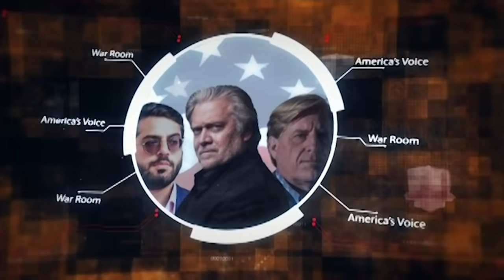Greitens on Steve Bannon’s War Room: ‘You don’t need a degree in statistics to see what’s happening’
Follow Navy SEAL & former Missouri Governor Eric Greitens:
Facebook.com/EricGreitens
Twitter.com/EricGreitens
Instagram.com/EricGreitens